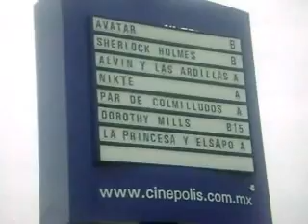Plaza Crystal y Chedraui - Tuxpan - Enero 2010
Un tour por este lugar. Video grabado el 1 de enero del 2010.